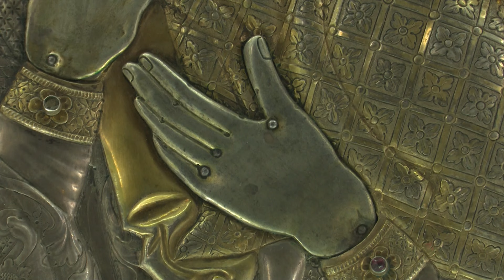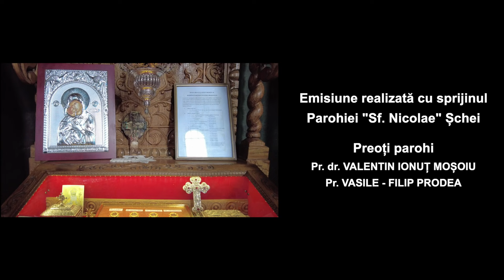Bucuria credinţei cu părintele Constantin Necula la Biserica din Șcheii Brașovului - a doua parte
Reportaj difuzat duminică, 28 ianuarie, la Universul credinţei, pe TVR1.